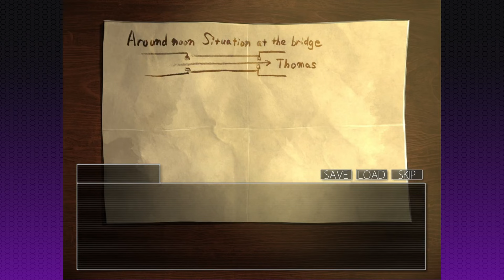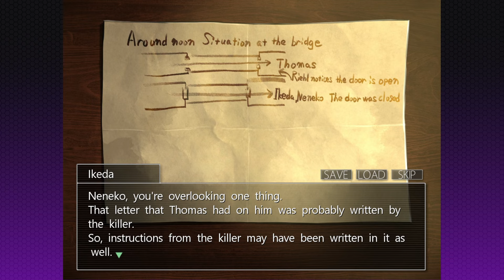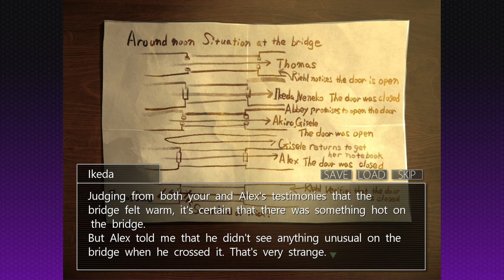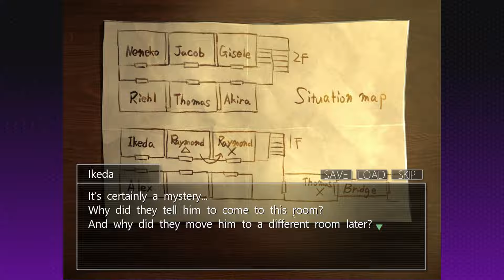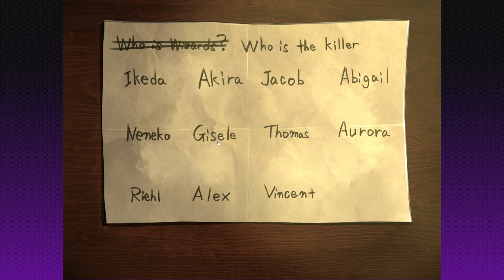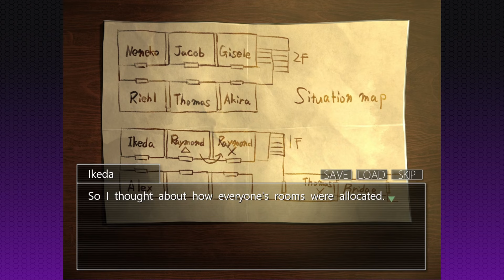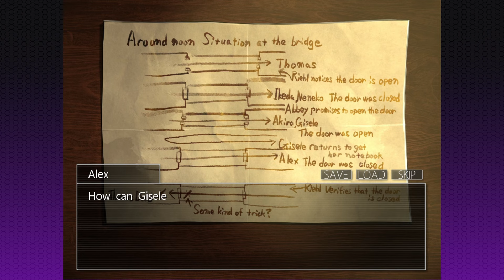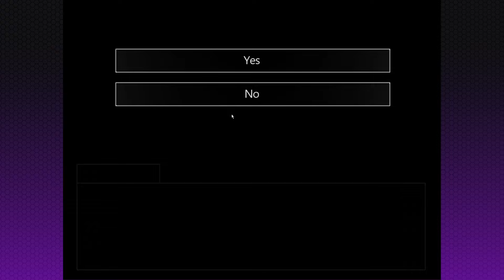A Killer Revealed | Return to Shironagasu Island Let's Play #12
Sen Ikeda pulls a miracle out his ass and figures out who the killer really is.